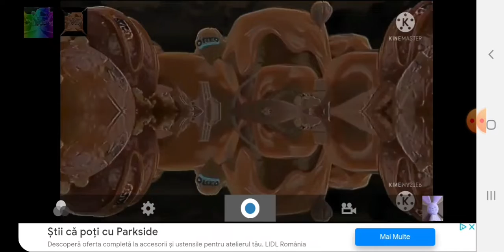Oreo Wonder Flavors G Major 335